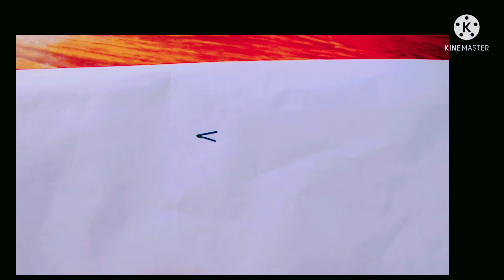how to drawing a bard step by step for kids#youtubevideo